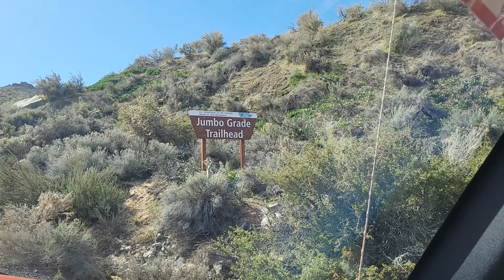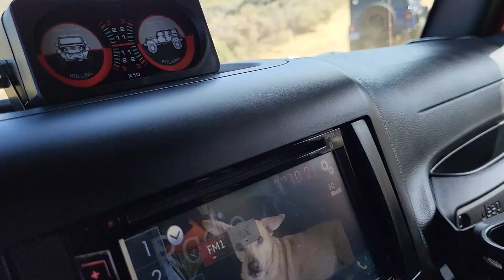May 2023 Trail ride to Jumbo Grade Falls in Washoe Valley Nevada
A trail run to Jumbo Falls in Washoe Valley Nevada. We encountered some mud and little snow and lots of brush! I forgot to put on my magnetic armor! I got some light pinstriping and a couple deeper ones on my rear window and up high on the rear door. Yes, it's a Jeep, but I like to keep body damage to a minimum.

We tried McClellan Peak but the snow was still too deep.